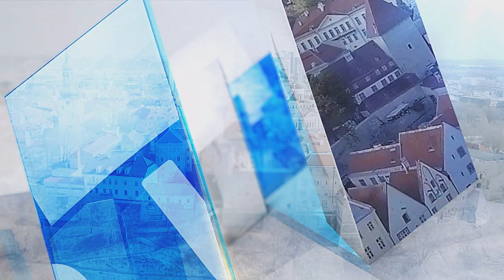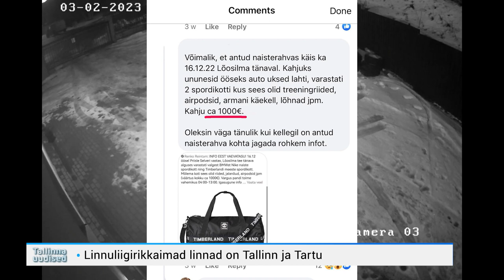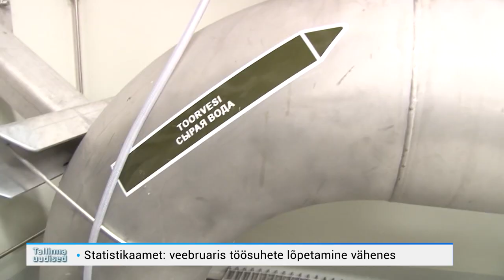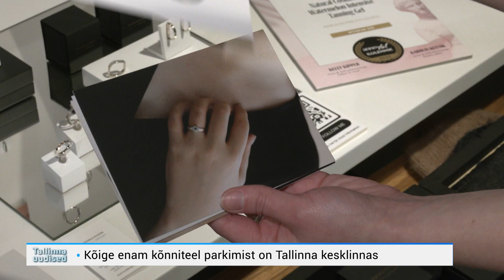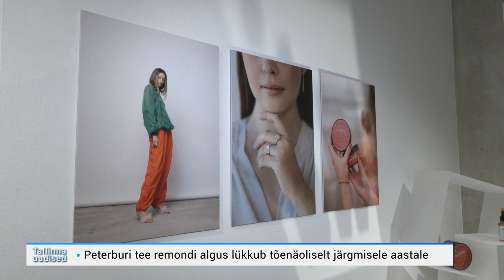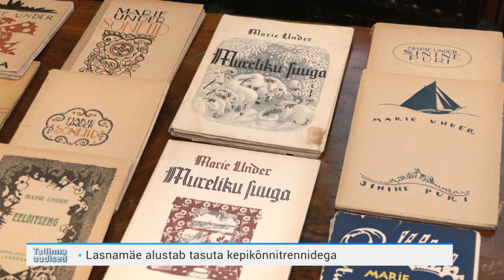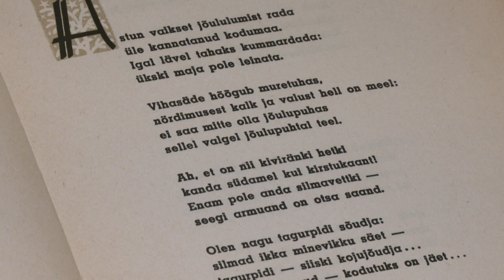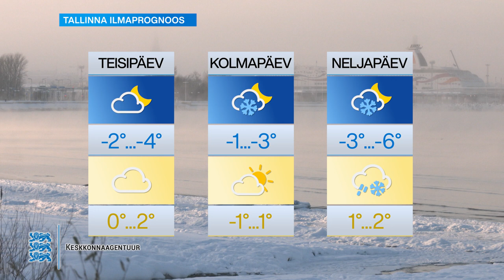27.03.2023 - Tallinna uudised